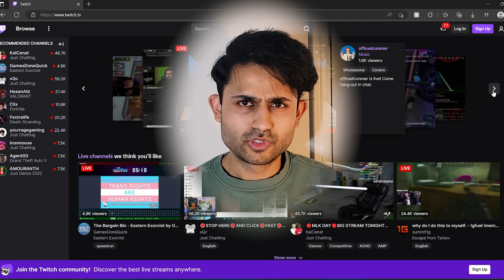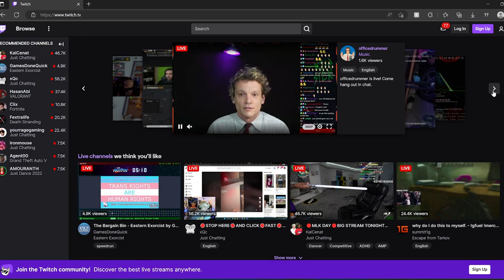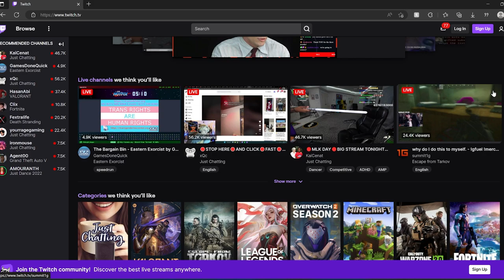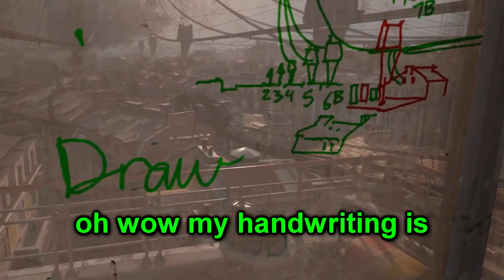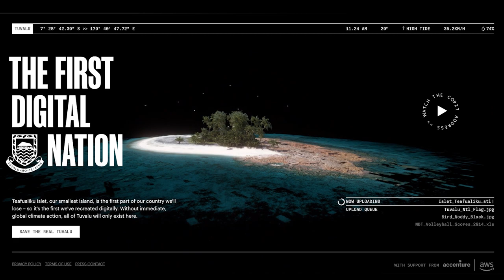The Future of Culture in the Digital Era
The predicament of the rising sea levels will be disastrous for the island nation of Tuvalu. Foreign Affairs minister Simon Kofe made the announcement that as a solution, they plan to create the islands digitally on the cloud. Is that even possible? Will that work out the way we intend it to?

Let's discuss it while I bring concepts from Sonic Frontiers and the Outer Wilds DLC Echoes of the Eye!

Chapters:
0:00 Intro
2:35 What is Tuvalu?
3:45 What does a Digital Nation look like?
6:00 The Digital Nation in Sonic Frontiers
9:35 The Digital Nation in Outer Wilds
13:00 What's the Point?

Check out Tuvalu's website to know more about how you can help reverse the effects of climate change

All music used is from the Sonic Fronteirs OST:
Kronos Island 1st 2nd and 3rd Mvmt
Purification of Souls
Hidden Technology
Main Menu Theme
Builders of an Ancient Civilization
Hype Street
Theme of Koco

and the Outer Wilds Echoes of the Eye OST :
Echoes of the Eye
Into Shadow
A Dream of Home
Rivers End
The Sound of Water